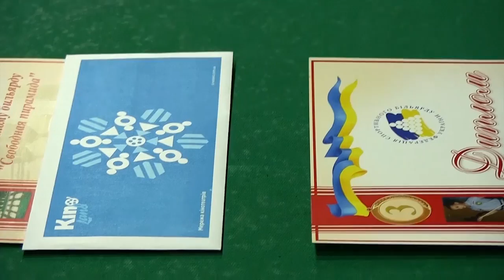Награждение в клубе ОЛИМП Харьков Финала Кубка Украины младшая подгруппа Свободная пирамида 9 12 201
Юношеский бильярд в Харькове. От 4 до 18
Впервые в истории украинского бильярда в Харькове проходит юношеский Кубок страны сразу в пяти возрастных категориях.
Сегодня в БК «Олимп» стартовали турниры в возрастных группах 10-11, 7-9 и, внимание, 4-6 лет.
Самые маленькие сражались в облегченную детскую игру, придуманную, очевидно, Константином Сердюком – свободная пирамида на пуловском столе. Победителями в этом необычном соревновании стали Ренат Исянгулов среди игроков 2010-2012 г.р. и Артем Котляр среди «семилеток».
Возрастные группы 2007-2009 г.р. и 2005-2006 г.р. играют в обычную свободную пирамиду. В гости к харьковчанам приехала большая команда из Кропивницкого (в турнире 2005/2006 ребят из этого города столько же, сколько и местных игроков), а также юные бильярдисты из Запорожья и Днепра.
По доброй харьковской традиции младшие ребята, чувствовавшие в себе силы, могли одновременно играть и в старшей группе. Многие воспользовались этой возможностью, правда конкуренция была столь высока, что никому не удалось выйти в четвертьфинал сразу в двух группах.
На равных с мальчиками играли и девочки. В младшей группе вышла в четвертьфинал Софья Резник из Харькова, в старшей – Александра Мищенко из Кропивницкого. Шести из восьми четвертьфиналов будут сыграны уже завтра, еще два завершились сегодня.
В младшей группе первым полуфиналистом стал Антон Забродский из Днепра, победивший со счетом 3:1 своего тезку харьковчанина Антона Таврина. В старшей вышел в полуфинал Владислав Исаев из Харькова, обыгравший в контре Егора Курсу из Запорожья.
В четверг в 11:00 в клубе «Олимп» играют:
Младшая группа:
София Резник (Харьков) – Антон Клименко (Кропивницкий)
Евгений Андрийчук (Кропивницкий) – Владимир Салвесен (Харьков)
Даниил Елецкий (Харьков) – Лев Гура (Харьков)
Старшая группа:
Владислав Герасименко (Харьков) – Архип Онищенко (Харьков)
Александра Мищенко (Кропивницкий) – Кирилл Крупка (Харьков)
11:30
Дмитрий Шереметьев (Кропивницкий) – Илья Стерпул (Кропивницкий)
В клубе «mr.Morris» уже два дня проходит финал Кубка Украины в возрастных группах 17-18 и 16 и младше лет. Завтра в 10:30 приглашаем харьковчан в БК «mr.Morrіs» поболеть за Андрея Родионова. Пятикратный чемпион Украины в финале в старшей возрастной группы встретится с чемпионом мира из Кропивницкого Андреем Тихим. Матч организаторы, вне всяких сомнений, сделают коротким, так что опаздывать не рекомендуем.
«Бронзу» в старшей группе разделили Сергей Гольев из Днепра, проигравший в полуфинале 4:5 Андрею Родионову, и Никита Адамец из Кривого Рога, уступивший 3:5 Андрею Тихому.
Одновременно с финалом юниоров начнутся финалы у юношей и девушек друг за другом. В юношеском финале встретятся Тимур Ивасюк из Черновцов и Никита Гоменюк из Кропивницкого. Третье место разделили полтавчанин Илья Непейпиво и Семен Савенков из Краматорска.
У девушек в решающем матче сыграют Кристина Шевченко из Житомира и Анастасия Клыкова из Николаева. Третье место разделили Мария Скочук из Черновцов и Елизавета Завгородняя из Кропивницкого.